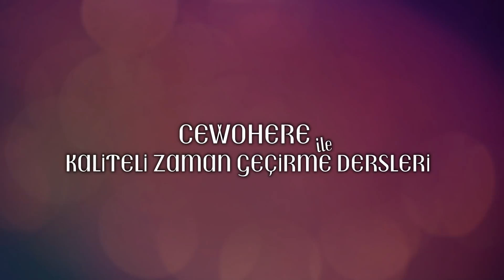HARAM SÜT SEVER KATİLLER VE SAPIK ARABA (GTA 5 Online Eğlenceli Anlar)